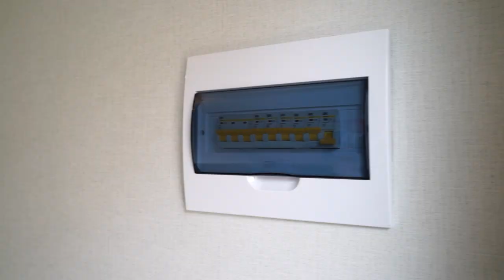Где устроиться при переезде на юг? Уютный дом в ЖК "Азовский"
Стоимость дома 60 квм. на участке 5 соток:
4953000 руб. в ЖК "Азовский", г. Темрюк.

Крыльцо - 4,3
Спальня - 11,7
Спальня - 10,8
Санузел - 4,5
Прихожая - 9,9
Кухня-гостиная - 21

Если и Вы мечтаете о приобретении дома у моря мы Вам в этом обязательно поможем.
Адрес головного офиса застройщика:
Юг 2022
город Темрюк
дом 80 кв.м
дом 90 кв.м
дом 100 кв.м